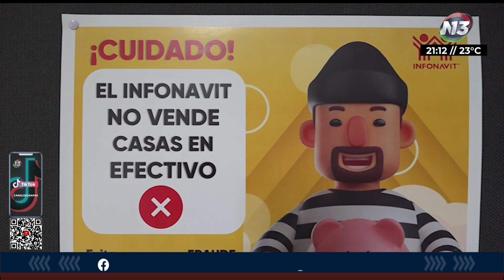INFONAVIT anuncia mega feria de servicios para el próximo 20 de abril | NOTITRECE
⭕TuxtlaGtz | El INFONAVIT, ha diseñado una mega feria de servicios para que un solo día en un solo lugar para brindar atenciones a todas las personas que tengan dudas o quieran platicar con asesores para la solicitud de algún tipo de crédito.